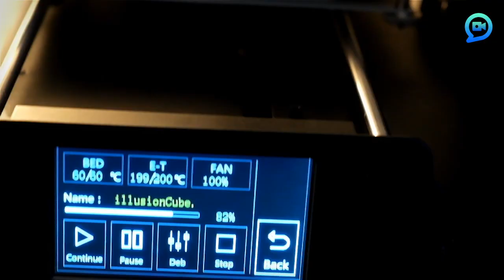5 incredible optical illusions